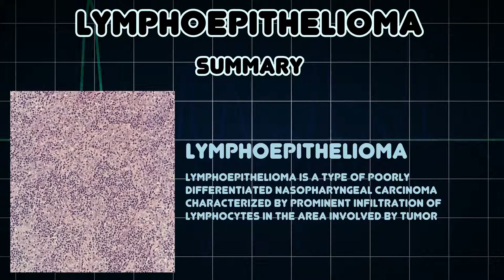Lymphoepithelioma (Medical Condition)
Symptoms, risk factors and treatments of Lymphoepithelioma (Medical Condition)

Lymphoepithelioma is a type of poorly differentiated nasopharyngeal carcinoma characterized by prominent infiltration of lymphocytes in the area involved by tumor